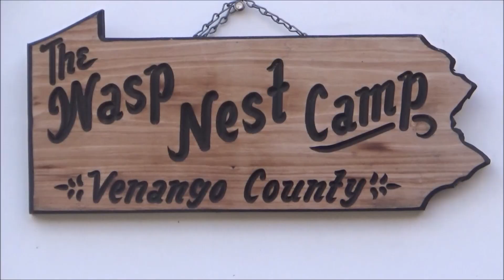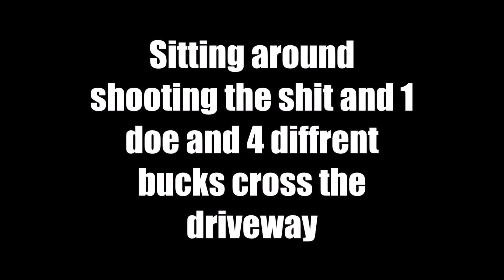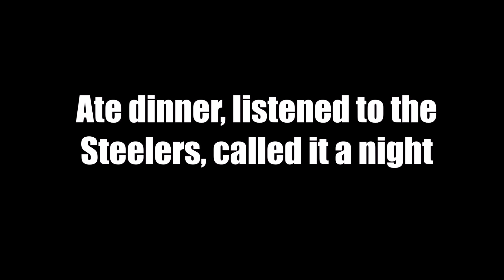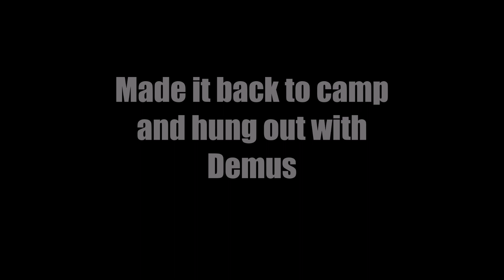2017 Pennsylvania Rifle Hunting Part 1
Not the first week i was looking for but made the best of it. Had a great time at Wasp Nest Camp and can't wait to see what next week has in store for me. Hope you enjoy the video and will see everyone for part 2. Hope you guys are having a great deer season where ever you live.